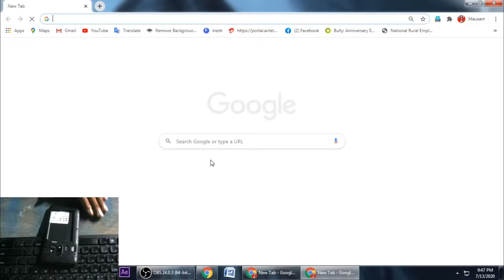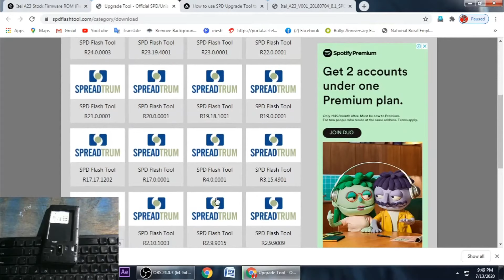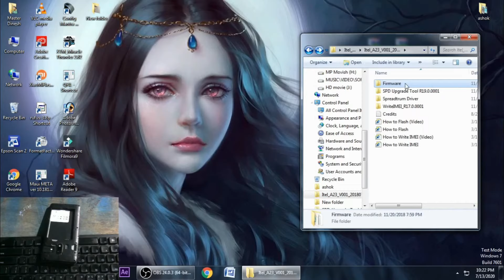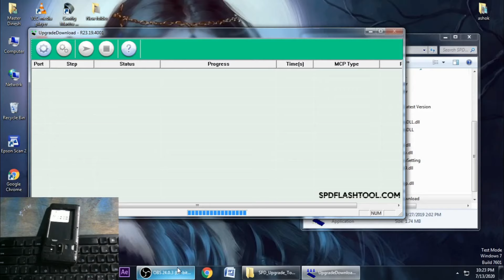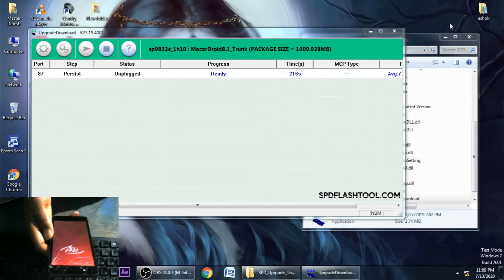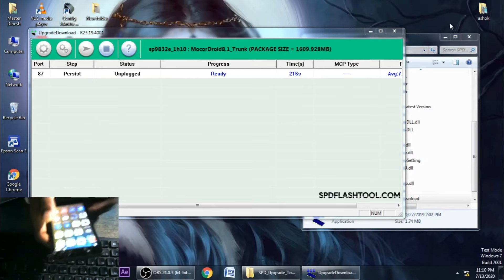Itel A23 flashing full process (Stock Firmware) | itel a23 flashing tool | TEL A23 Hang on logo